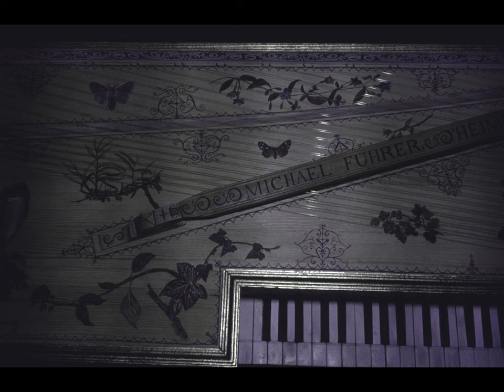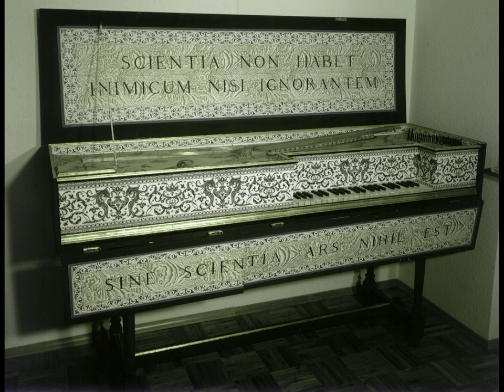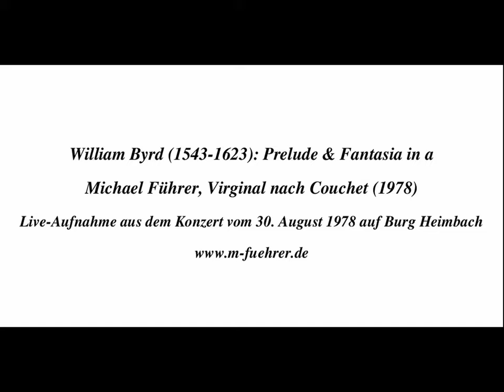Byrd Prelude&Fantasia M Fuehrer 1978 8 30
Live Recording Concert August 30th 1978, Burg Heimbach
Michael Führer, Virginal nach Couchet
William Byrd - Prelude 6 Fantasia in a